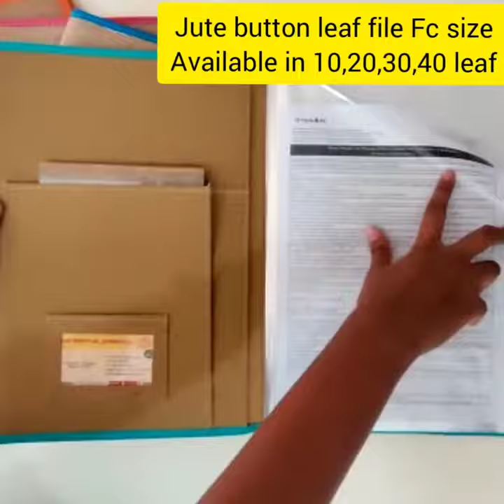jute file folder, certificate file, conference folder, kite document folder Atm pouch etc. Rs.250/-